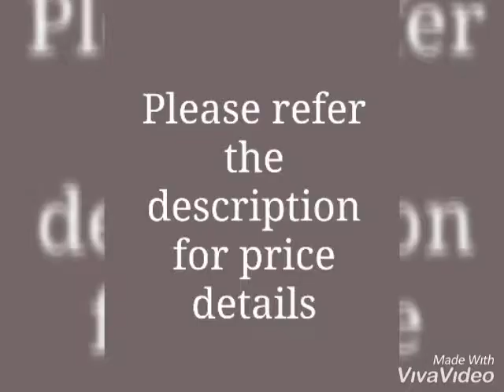Kashvi Fancy Men's Shirt & Women's Sarees Combo-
Fabric: Saree - Banarasi Jacquard, Blouse - Banarasi Jacquard, Shirt - Cotton
Sleeves(Shirt ) : Full Sleeves Are Included
Size : Saree  - Saree Length - 5.5 Mtr , Blouse Length - 0.8  Mtr ,
           Shirt  - M, L, XL, XXL (Refer Size Chart)
Length(Shirt ): Refer Size Chart
Type: Shirt -Stitched
Description:  It Has 1 Piece Of Men's Shirt  & 1 Piece Of Saree With 1 Piece Of  Blouse
Work  : Shirt - Solid, Saree -  Jacquard